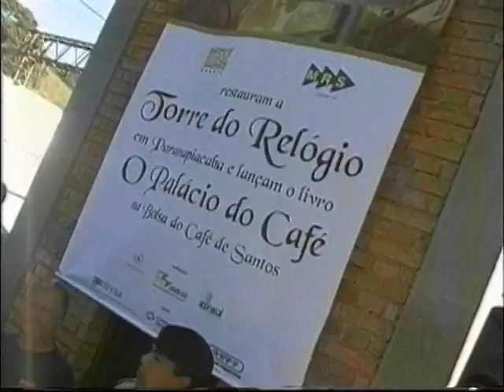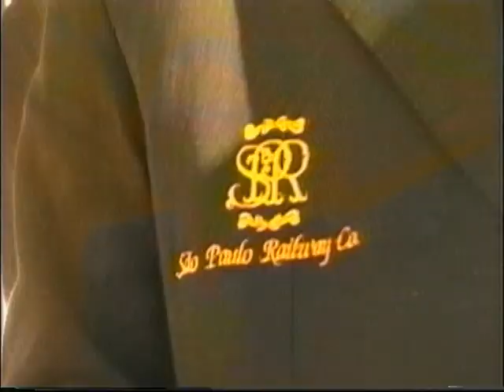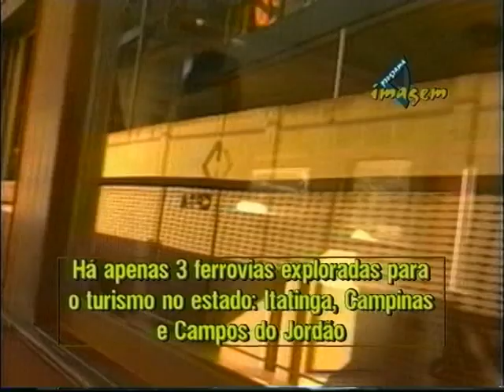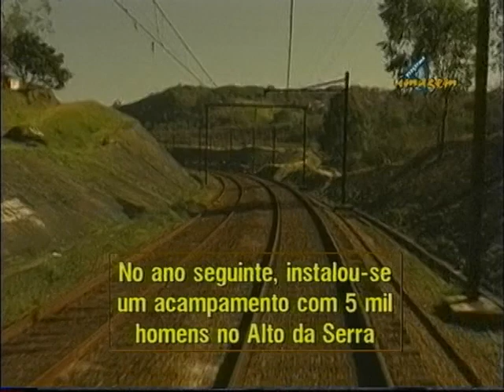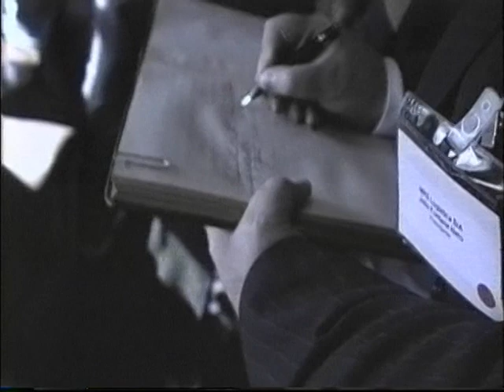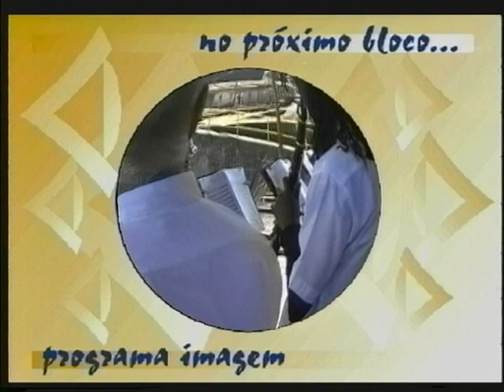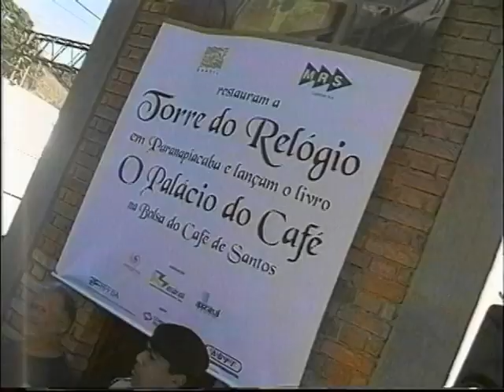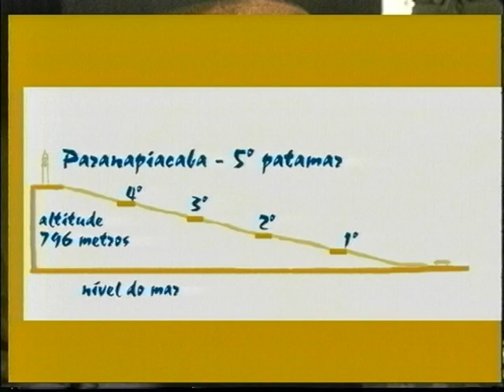Viagem de trem S. Paulo x Santos - Programa Imagem (Parte 01/2)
Documentário apresentado e produzido por Dario Honório.
Essa aventura mostra o caminho realizado pelos imigrantes através dos trilhos de trem que ligam o litoral paulista a capital. É um passeio experimental para uma futura linha turística.
Primeira parte
Siga no Instagram: @imagem.dario